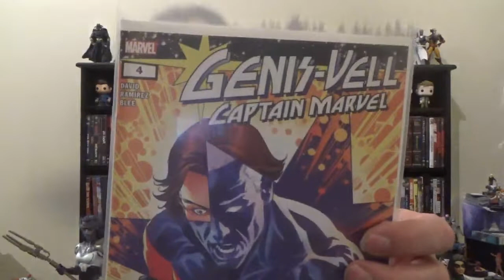Weekly Comic Book Round-Up, 10/12/2022: X-Men and Avengers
Rundowns of this week's X-Men and Avengers comics that weren't related AXE: Judgment Day.  Featured books are:

Gambit #4
All-Out Avengers #2
Black Panther #10
Genis Vell: Captain Marvel #4
Namor: Conquered Shores #1